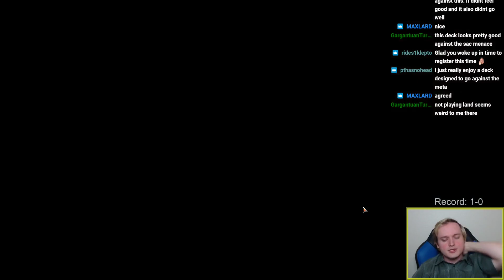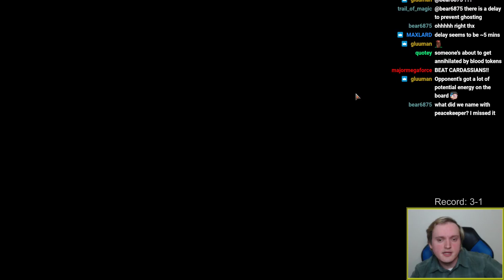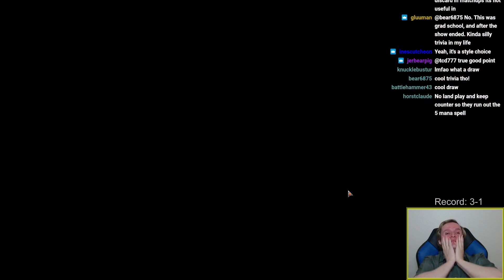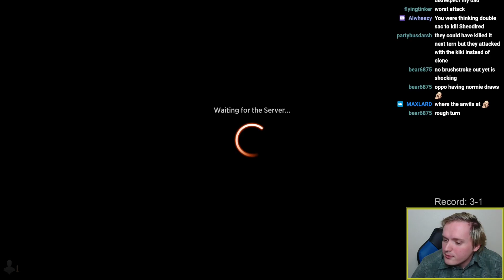☀️💧💀 Esper Aggro in the Arena Open Day 2 for $2500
10/23/2022
Deck
2 Elspeth Resplendent (SNC) 11
4 Anointed Peacekeeper (DMU) 2
4 Raffine, Scheming Seer (SNC) 213
1 Tenacious Underdog (SNC) 97
1 Fateful Absence (MID) 18
1 Valorous Stance (JMP) 136
2 Cut Down (DMU) 89
1 Plaza of Heroes (DMU) 252
3 Lae'zel, Githyanki Warrior (HBG) 2
3 Diviner of Fates (Y22) 22
4 Angel of Unity (Y22) 2
4 Klement, Novice Acolyte (HBG) 1
3 Sigardian Evangel (Y22) 9
1 Viconia, Nightsinger's Disciple (HBG) 11
3 Forsaken Crossroads (Y22) 63
4 Raffine's Tower (SNC) 254
4 Caves of Koilos (DMU) 244
3 Adarkar Wastes (DMU) 243
1 Takenuma, Abandoned Mire (NEO) 278
1 Otawara, Soaring City (NEO) 271
1 Eiganjo, Seat of the Empire (NEO) 268
3 Shipwreck Marsh (MID) 267
2 Shattered Sanctum (VOW) 264
1 Plains (THB) 250
1 Swamp (THB) 252
2 Sheoldred, the Apocalypse (DMU) 107

Sideboard
1 Cut Down (DMU) 89
3 Temporary Lockdown (DMU) 36
2 Disdainful Stroke (GRN) 37
1 Phyrexian Missionary (DMU) 27
1 Temporary Lockdown (DMU) 36
1 Bind to Secrecy (Y22) 19
2 Thalia, Guardian of Thraben (DKA) 24
1 Valorous Stance (JMP) 136
1 Elspeth Resplendent (SNC) 11
2 Ertai Resurrected (DMU) 199